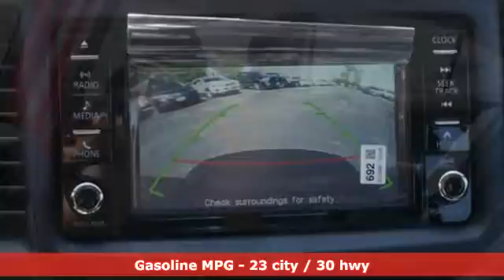New 2017 Mitsubishi Lancer Saint Paul White-Bear-Lake, MN #81142 - SOLD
Year: 2017
Make: Mitsubishi
Model: Lancer
Trim: SE 2.4 AWC CVT
Engine: 2.4 L 4 Cyl. Cyl.
Transmission: Automatic
Color: Rally Red Metallic
Stock #: 81142
VIN: JA32V2FW1HU004305
Check out the amazing price on this All Wheel Drive Lancer Sedan. Save thousands when compared to Subaru - and get a better warranty too! (yes, we know that ryhmes)... Add in bluetooth, alloy wheels, heated seats, back up camera and touch screen radio, you'll end up with a great deal on a great car that is rated a Top Safety Pick! We top off this great car deal with our Free Forever Warranty, meaning you'll be under warranty for as long as you own this car! Ask us for details... we'd love to chat.

Address:
3400 Highway 61 North